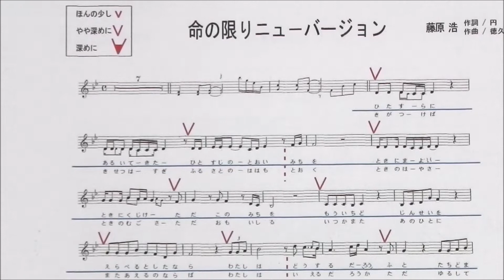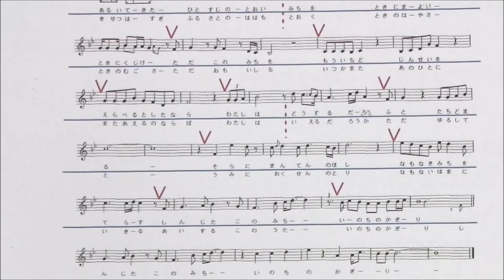「命の限り」しげちゃんの歌唱レッスン講座 / 藤原 浩・女性用カラオケ（ー４）